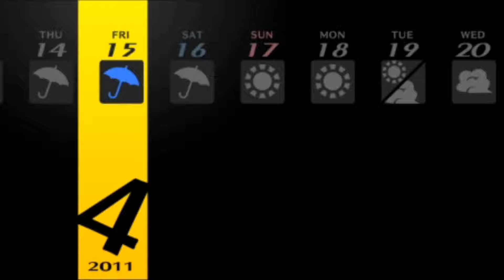Izanagi Appears! Persona 4 Golden (PC) Blind Run Part 3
Let me know how you guys are enjoying the content and if you like the shorter uploads!